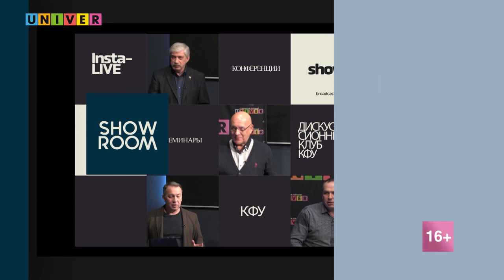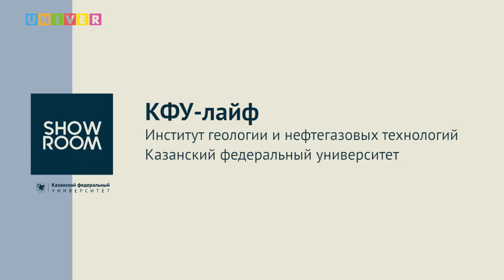КФУ-лайф. Институт геологии и нефтегазовых технологий